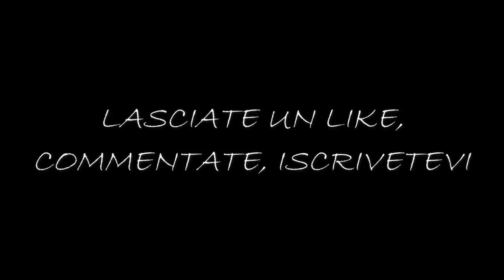[Tutorial] FIFA15 | *Acquista giocatori a parametro 0 in Carriera*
Kik - fedemarc99